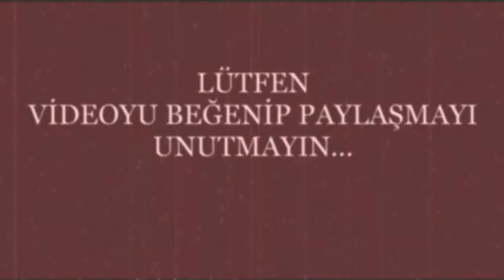Arma 2: DayZ Mod - 22# Araba toplamaca